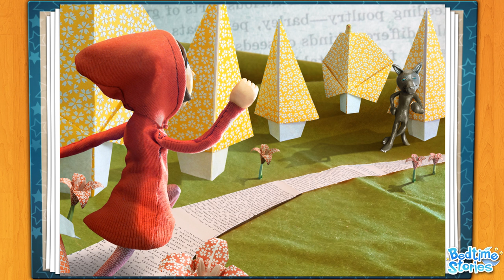Roodkapje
Kleine Roodkapje gaat opgewekt door het bos om een mandje met lekkernijen naar haar oma te brengen en komt de grote boze wolf tegen die andere plannen met haar heeft.